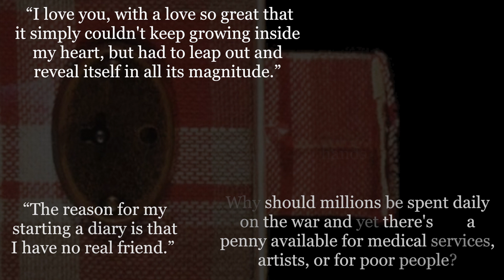Anne Frank Quotes